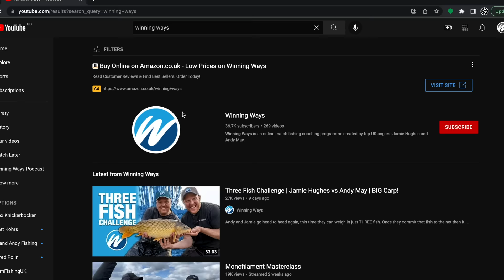Race To The Pub | Jamie Hughes Vs Andy May | Match Fishing Species Challenge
Five different species from five different lakes at Cudmore Fisheries... then head to the pub! First one there takes the win but who will it be?